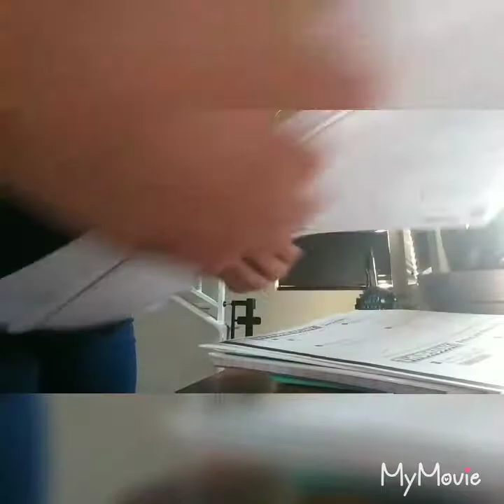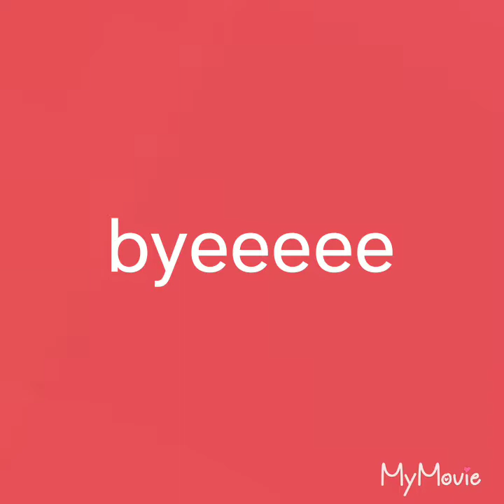Pt2 School vlog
It was not all 6 periods so yeah